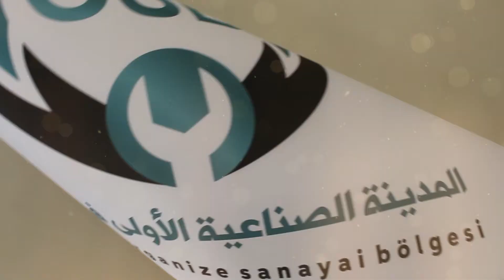الفيديو التعريفي بالمنطقة الصناعية في الباب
الفيديو التعريفي بالمنطقة الصناعية في الباب - حلب